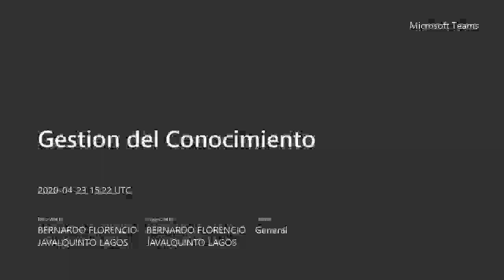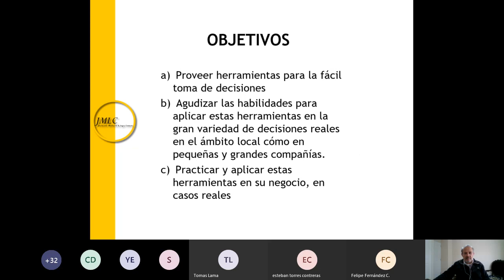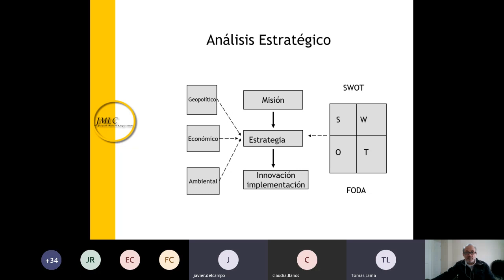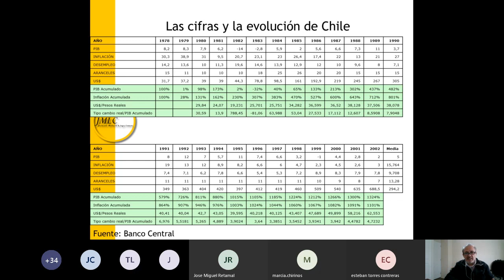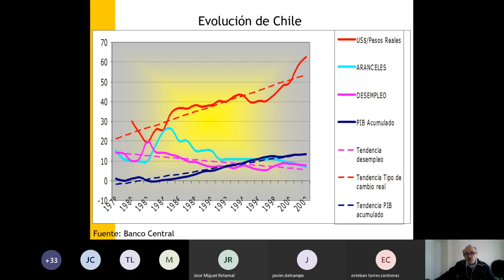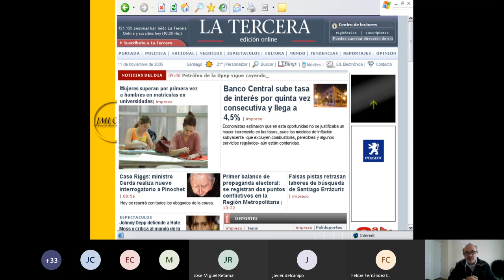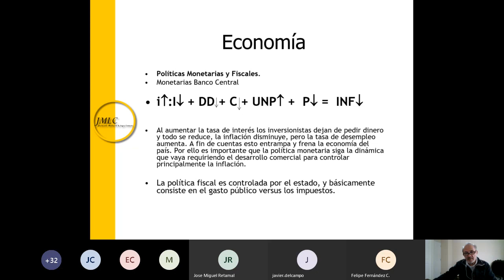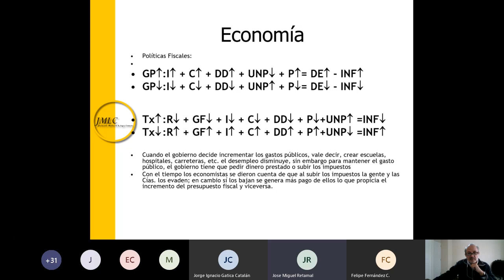Published on 4232020 by BERNARDO FLORENCIO JAVALQUINTO LAGOS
abril 23 2020 Clase Gestion del Conociomiento Prop Intelectual
Prof Bernardo Javalquinto, PhD